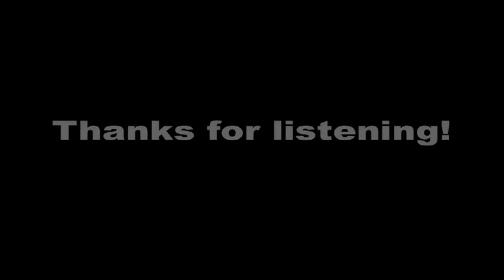Procol Harum - Power Failure - Live at Chicago Auditorium 1972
As per request, uploading Procol Harum live at Chicago Auditorium, 20 April 1972.

What can be say? The Procol's drummer spotlight of excellence!

As always, B.J. Wilson performs an inventive and complex drums solo that goes into even more varied territories than the "rubbish" (in his own words) one recorded on the "Broken Barricades" album.